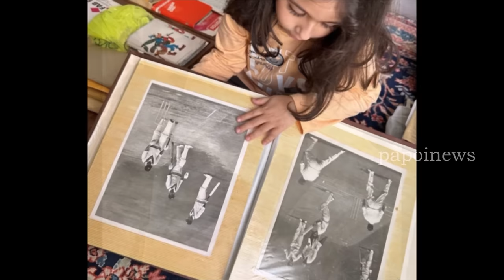Sharmila Tagore with Granddaughter